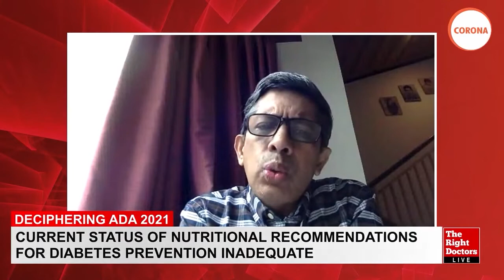Dr. Shashank Joshi | Debate—Precision Nutrition—Are We There Yet? | Deciphering ADA 2021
Dr. Shashank Joshi,
Endocrinologist, Mumbai.

Topic: Debate—Precision Nutrition—Are We There Yet?

Moderator:
Thomas V. Paul,
Endocrinology Prof. CMC, Vellore